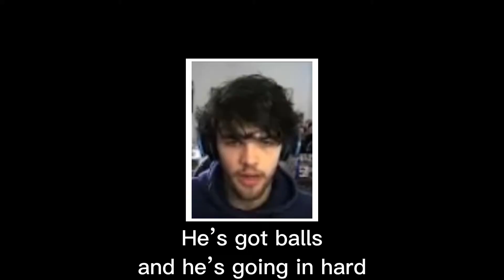Mister Matt can’t come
''He cant. He just can’t.''